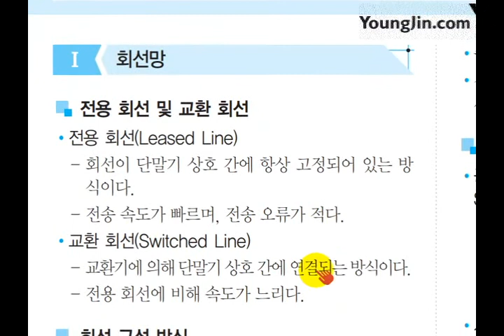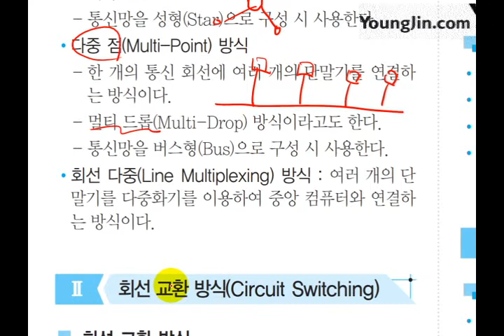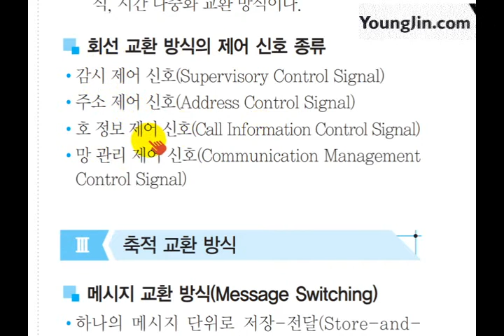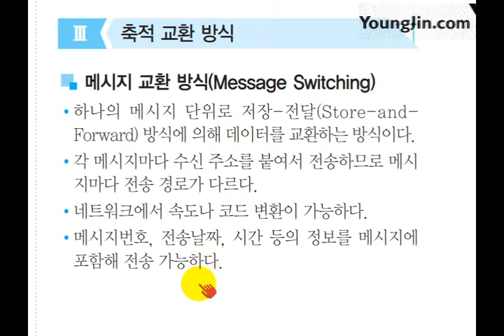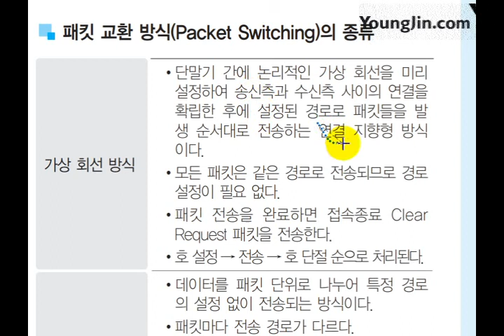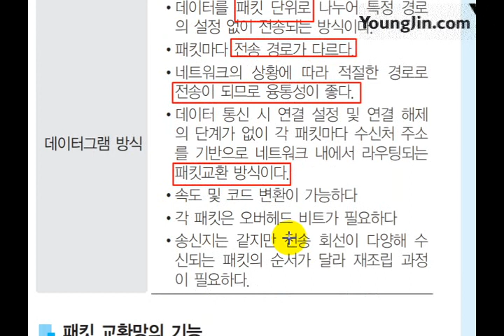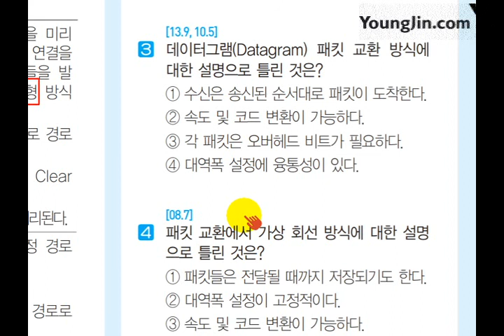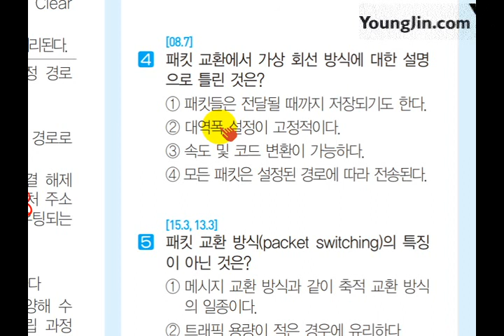[사무자동화산업기사 필기] 데이터 회선망